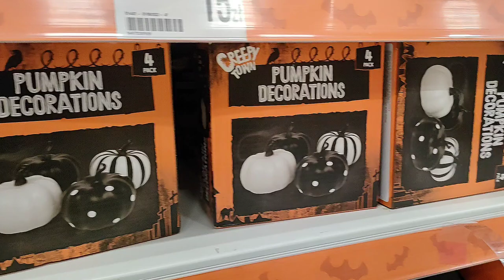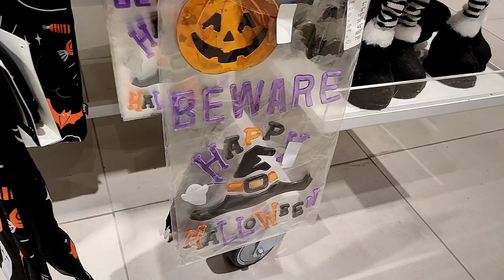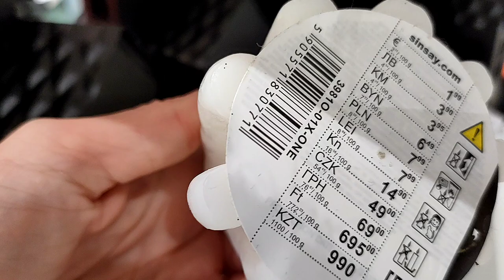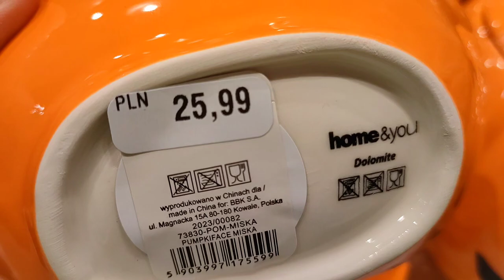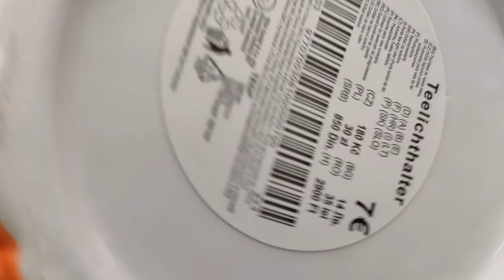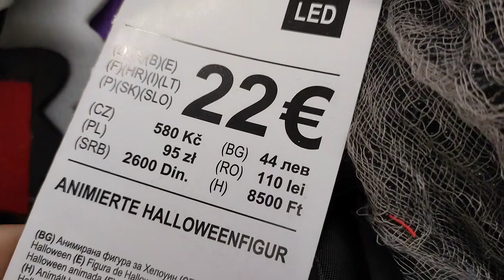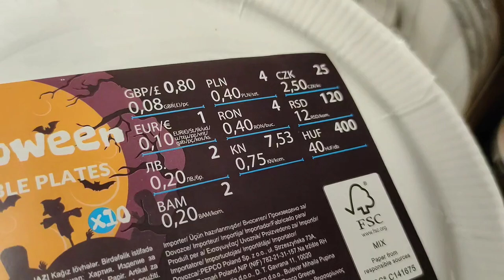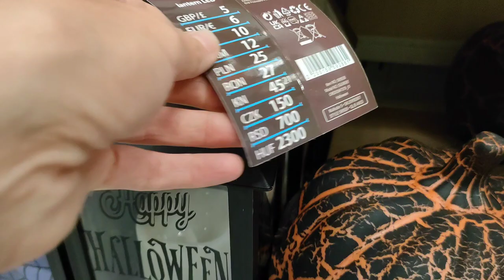DEKORACJE NA HALLOWEEN Halloween'owe SINSAY PEPCO TEDI DEALZ HOME&YOU Przegląd sklepów i półek